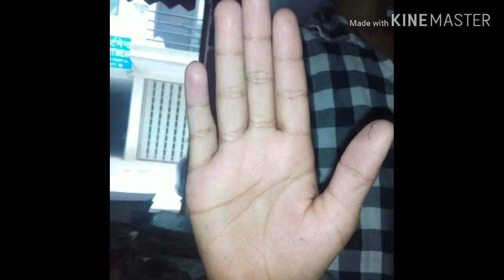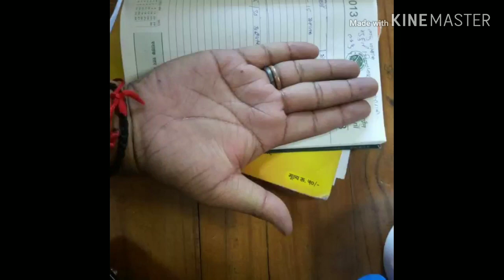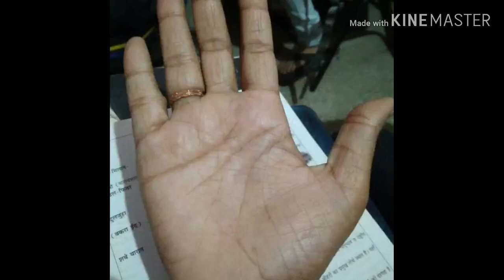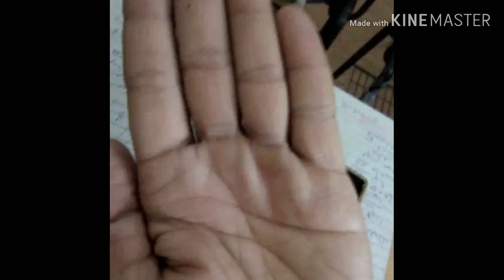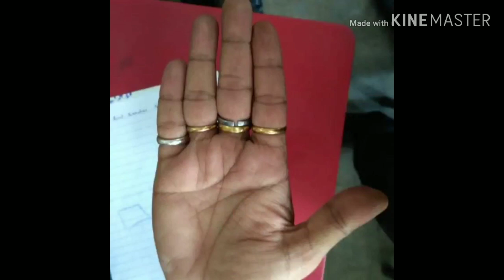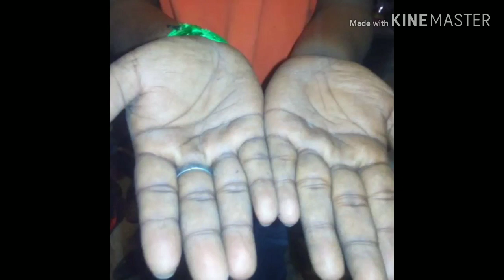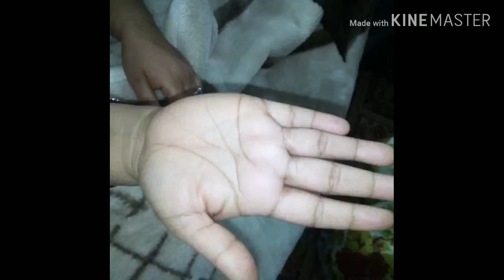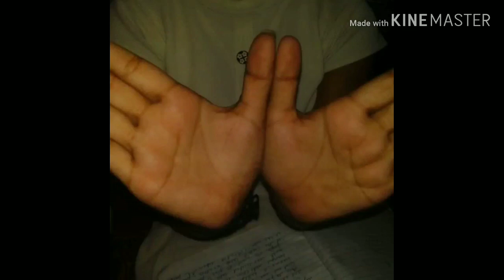Palmistry, different type of hands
Palmistry
different type of hands for Palmistry students
use these hands pic to learn Palmistry